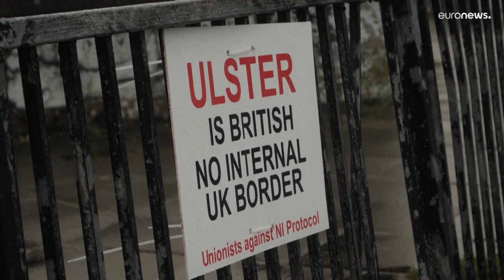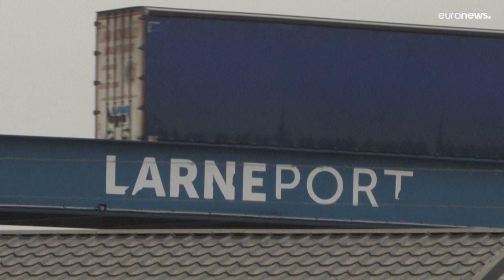Спор Лондона и Брюсселя из-за Ирландии: ответ ЕС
Единство в противостоянии с Лондоном и защита интересов европейцев: в Европарламенте осудили планы Великобритании по пересмотру протокола, согласно которому Северная Ирландия фактиечски оставалась в таможенном союзе с ЕС.